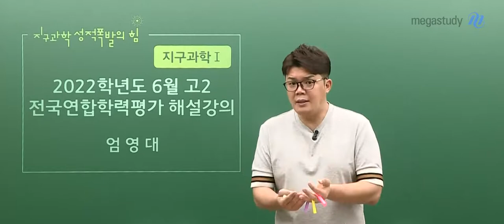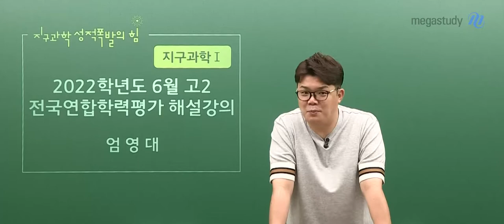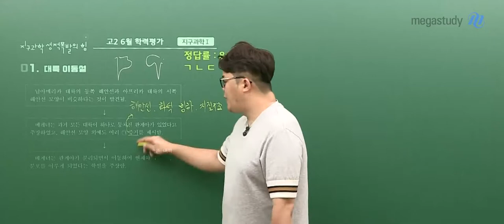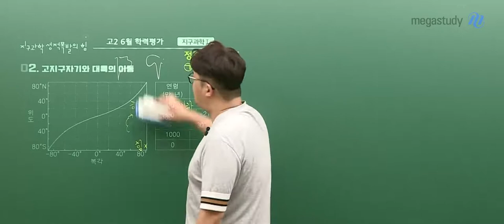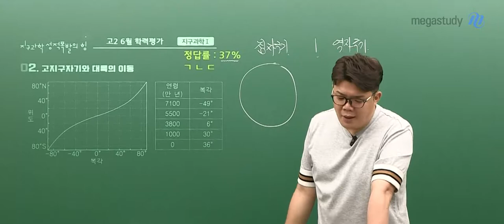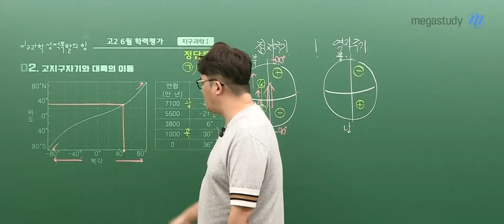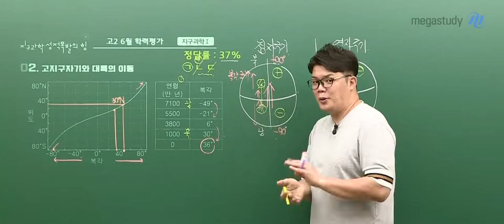[메가스터디] 지구과학 엄영대쌤 - 고2 6월 학평 지구과학l 해설강의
지구과학 엄영대쌤의
고2 6월 학평 지구과학l 해설강의입니다.